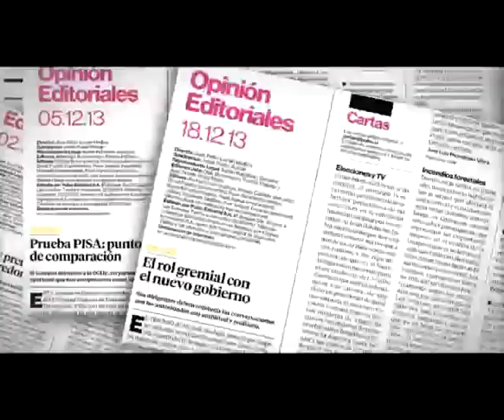Pulso Editorial: El acuerdo Grecia-Unión Europea, 48 horas después.